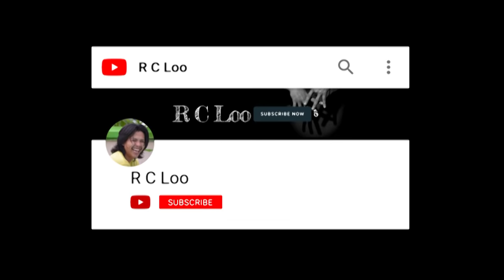Kyoe Sar Chin Sate by Kyek Pha - ကြိုးစားချင်စိတ်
🚨🚨🚨 အခြား မီဒီယာ(media)များ၊  ချယ်နယ်(channel)များ၊ pageများ နှင့် ကိုယ်ပိုင်အ​ကောင်​့(Personal Account)များတွင်​ တဆင့်ပြန်လည်ကူးယူ​ဖော်​ပြခွင်​့မပြုပါ။ 🚨🚨🚨

𝗞𝘆𝗼𝗲 𝗦𝗮𝗿 𝗖𝗵𝗶𝗻 𝗦𝗮𝘁𝗲
▶PᴇʀFᴏʀᴍᴇᴅ ʙʏ Kʏᴇᴋ Pʜᴀ
▶Lʏʀɪᴄ    - Kʏᴇᴋ Pʜᴀ, Dᴀᴋᴛʜᴀ
▶Fᴇᴀᴛ      - Kᴏ Pᴀɪɴɢ, Dᴀᴋᴛʜᴀ, Lɪᴛᴛʟᴇ Mᴏɴᴋᴇʏ, Zɪɴɢ & Jᴇᴅɪ
▶Mᴜsɪᴄ   - Bʟᴀᴄᴋ Bɪʀᴅ
▶Oʀɪɢɪɴᴀʟ Mᴜsɪᴄ - Lɪᴛᴛʟᴇ Mᴏɴᴋᴇʏ
▶Tᴜʀɴᴛᴀʙʟɪsᴛ       - Mɪᴄʜᴀᴇʟ Xᴇɴᴏ
▶Mɪxɪɴɢ & Mᴀsᴛᴇʀɪɴɢ      - Kᴏ Aʏᴇ Sᴏᴇ
▶Eᴠᴇɴᴛ Aᴜᴅɪᴏ & Lɪɢʜᴛɪɴɢ - Eᴠᴇɴᴛᴇᴄʜ
▶D.O.P - Sᴋɪʟʟᴇʀ & Cʀᴇᴡ (Gʀᴇᴇɴ Cᴜʟᴛᴜʀᴇ)
▶Eᴅɪᴛ   - Hɴ!ɴ T!ɴᴢᴀʀ Lʏɴɴ

💥💥 𝐁𝐞𝐜𝐚𝐮𝐬𝐞 𝐲𝐨𝐮 𝐜𝐚𝐧'𝐭 𝐟𝐢𝐧𝐝 𝐧𝐨𝐰𝐡𝐞𝐫𝐞 𝐞𝐥𝐬𝐞!!! 💥💥

💥💥 ဘယ်​မှာမှ ထုတ်​လွှင်​့ပြသမှာ မဟုတ်​တဲ့ ကျွန်​​တော်​့ရဲ့ Live Show နဲ့  Music Video​တွေ၊ တခြား Video​တွေ တင်​သွားမှာမို့...
နို့မို့ဆို ​စော​စောစီးစီး မကြည်​့လိုက်​ရဘဲ​နေဦးမယ်​.. 😁💥💥